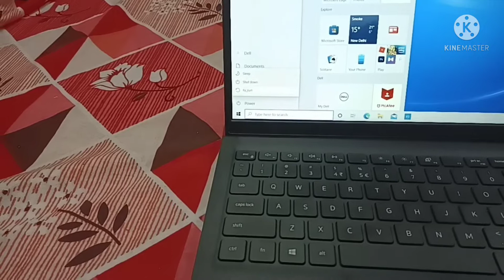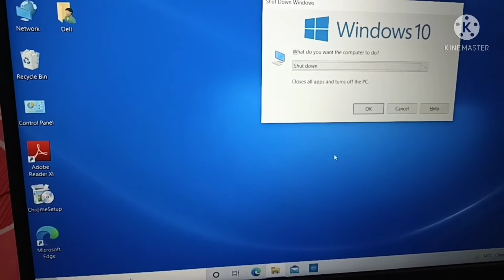Laptop ko kaise Shut Down Kare |How to Shut Down In Laptop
Is Video Me Mai aap ko Bataya Hu ki aap Laptop ko Kaise Off Kare